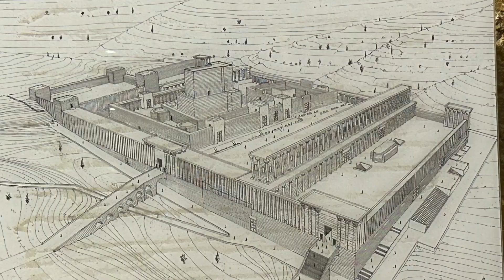Power Spots: Jerusalem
The most faith-charged human energy on earth, with massive stone block underground tunnels, interconnecting rock channels throughout the city with hight tech applied